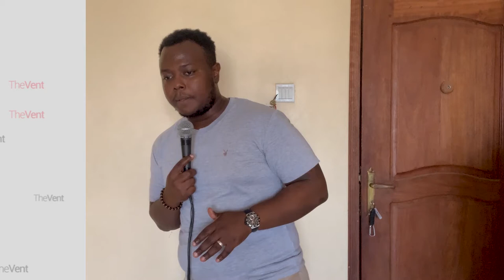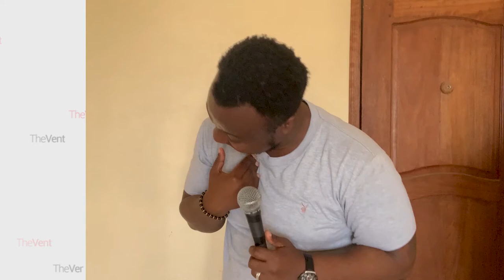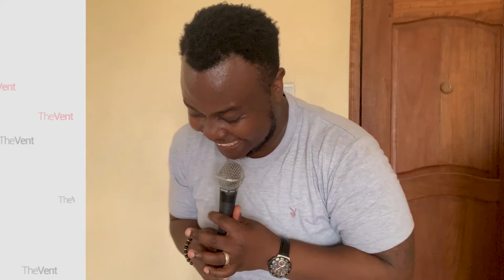Leaders of TOMORROW - realRickyNe